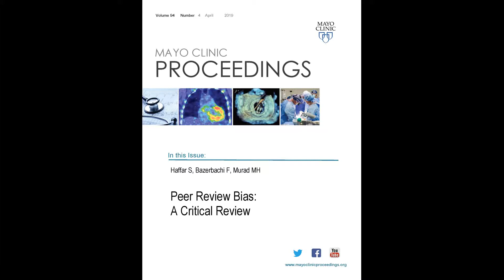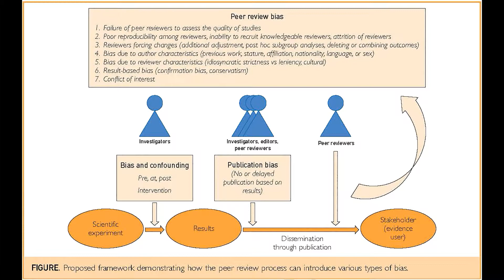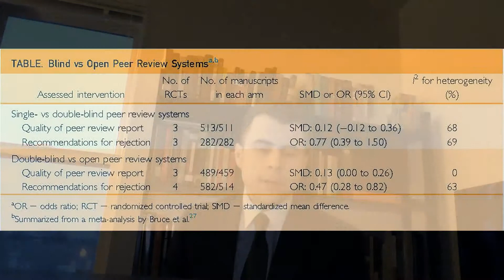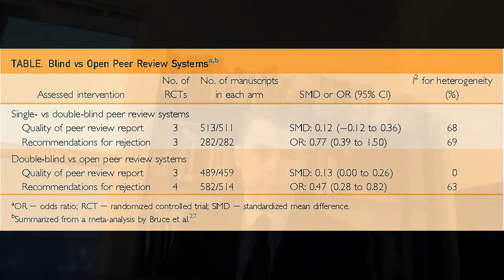Peer Review Bias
Dr. Fateh Bazerbachi, Assistant Professor of Medicine at the Mayo Clinic in Rochester, Minnesota, reviews his article appearing in the April 2019 issue of Mayo Clinic Proceedings, which examines the various forms of peer-review mechanisms, and points out areas of potential bias and confounders involving this academic process. In scientific research, the most commonly followed practice is single-blinded peer review.  Dr. Bazerbachi relays alternative paradigms, that may improve the peer-review process outcomes.